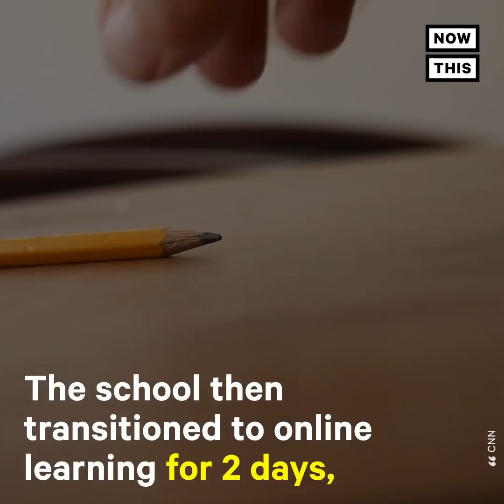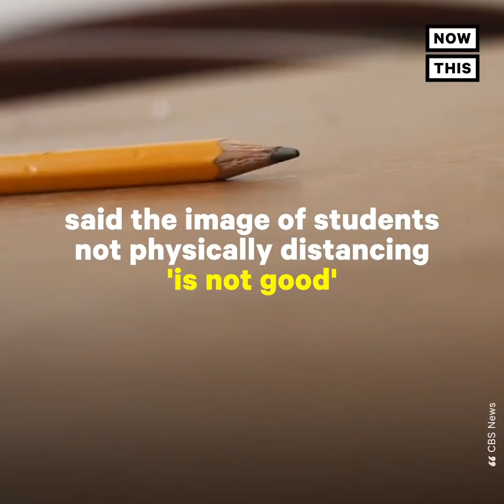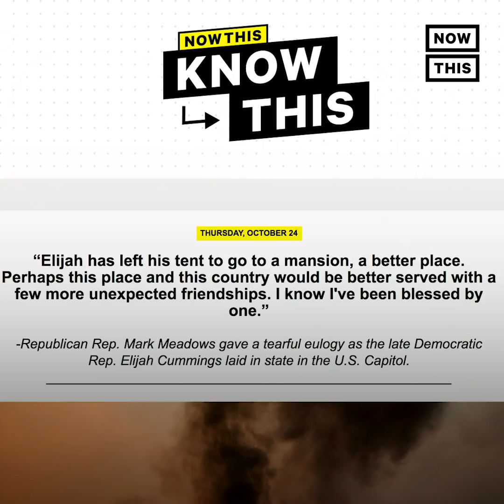GA Teen Speaks Out After Suspension for Crowded Hallway Photos | NowThis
‘This is some good and necessary trouble’ — This Georgia high schooler was suspended after posting photos of her school’s crowded hallway when it reopened amid COVID-19.

In US news and current events today, Hannah Watter, the Georgia high school student suspended for posting photos of crowded hallways despite the COVID 19 coronavirus pandemic, spoke on the "good trouble" she was in at her Georgia school, North Paulding High School. The Atlanta, Georgia area school was under fire after Hannah's photos of crowded hallways earned her a suspension, even though the Georgia high school closed later after more COVID19 cases were found among the student body.